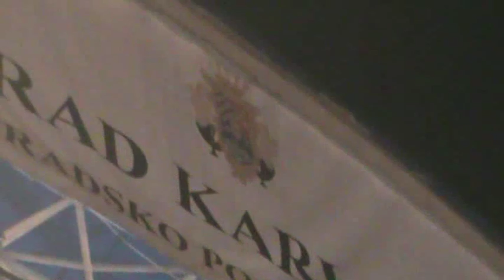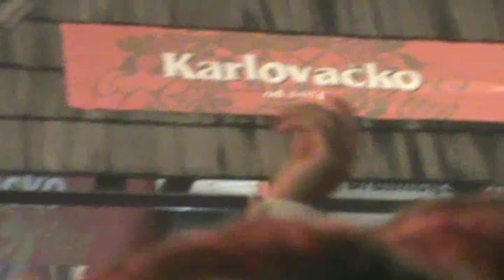Dani piva Karlovac 2012 (03-02): Maja Šuput - koncert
Sep 02, 2012 | Croatia, Karlovac | 26th Karlovac Beer Festival 2012 | Day 10 (the final evening): Maja Šuput - the live concert |
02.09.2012. | Hrvatska, Karlovac | 26. Karlovački dani piva 2012 | Dan 10. (završna večer): Maja Šuput - koncert uživo